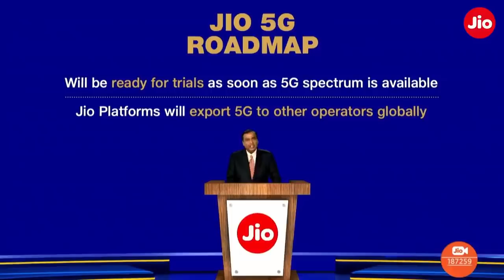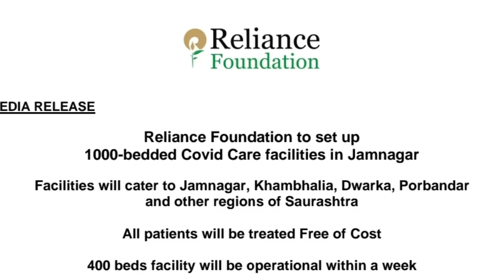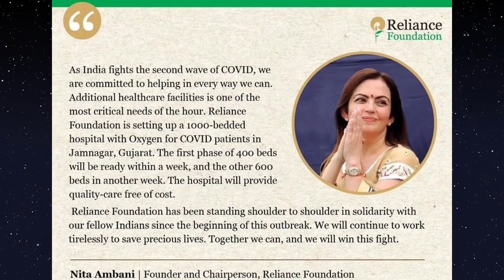Reliance Jio Mukesh Ambani & Nita Ambani Biggest Announcement | Free of Cost